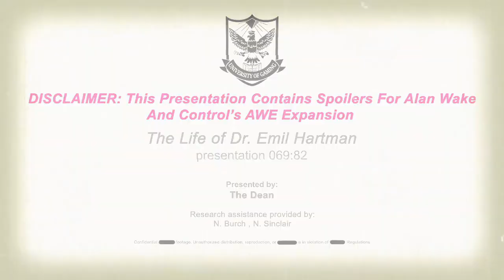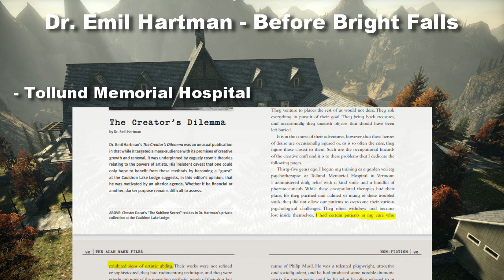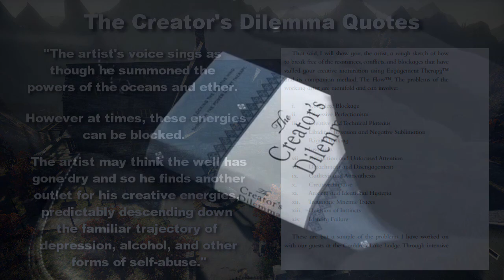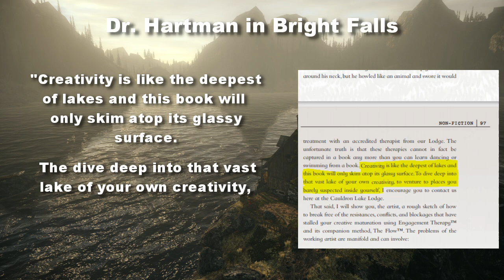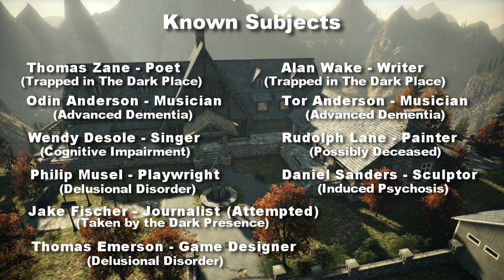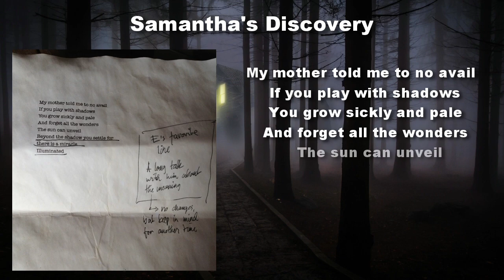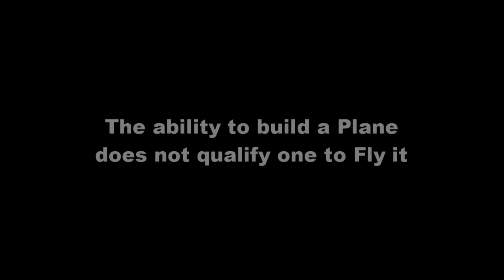Alan Wake & Control Explained - The Life of Doctor Emil Hartman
Hello Everyone!

Now that the Remedy Connected Universe is up and running, it is time to go back and examine story threads that span multiple games. The AWE DLC of Control was focused on this. The plot was centered on the secondary antagonist of the Alan Wake, Doctor Emil Hartman.

This clinical psychiatrist ran a care facility for Artists that were suffering various forms of creative blockages. This Lodge was positioned on the rim of Cauldron Lake, the gateway to a Threshold. This Threshold is related to the power of Creation. His actions earned him a classification as a Paracriminal by the Federal Bureau of Control. But what exactly occurred during his life? What led this Doctor going from a common practice to being an entity corrupted by both the Hiss and the Dark presence? Let's examine The Life of Doctor Emil Hartman and learn how he went off the path.

Music: Alan Wake OST: Alan Wake Theme - Petri Alanko
Music: Alan Wake OST: On the Run - Petri Alanko
Music: Alan Wake OST: American Nightmare Theme - Petri Alanko